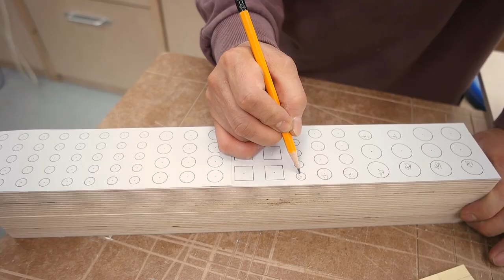Stationery Box with Automatic Pencil Sharpener / DIY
This time, it is a cabinet containing automatic pencil sharpeners.
After the era of hand-cutting pencils, electric pencil sharpeners came out.
Now, like a toast machine, there are even automatic pencil sharpeners that pop out when the pencil is finished.
I often use a pencil when I do woodworking. I think pencils go better with wood than ballpoint pens.
I made a pencil case that can store pencils, ballpoint pens, magic markers, and erasers as well as pencil sharpeners.
I think it will be useful in the video that I will upload soon.